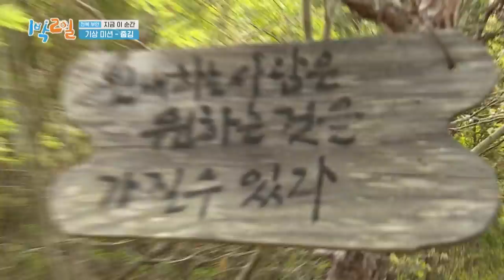It's beautiful from afar, but festering up-close (2 Days & 1 Night Season 4) | KBS WORLD TV 210516